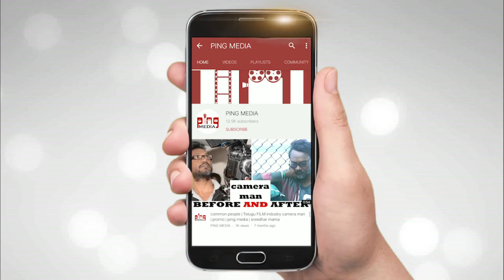Mahesh Babu Daughter Sitara Cute Dialogue From Sarileru Neekevvaru | Rashmika | ping media